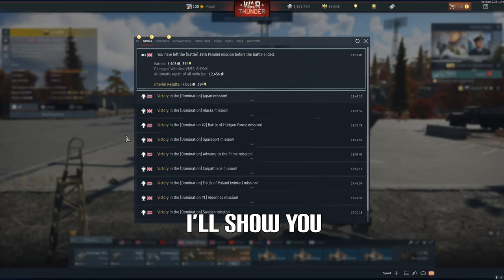I Identify as a G-Lynx only to save the British Teams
o7o7
All while supporting my channel heavily!